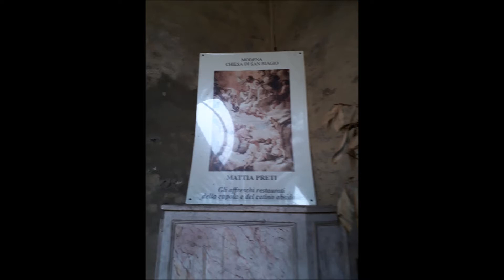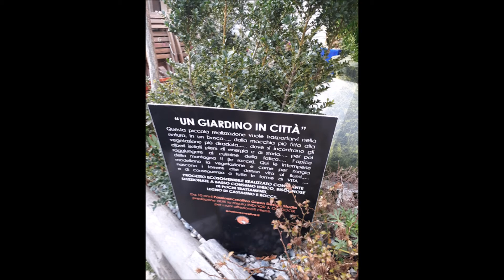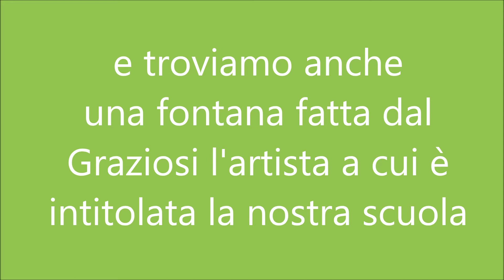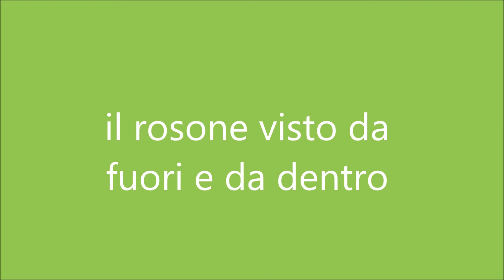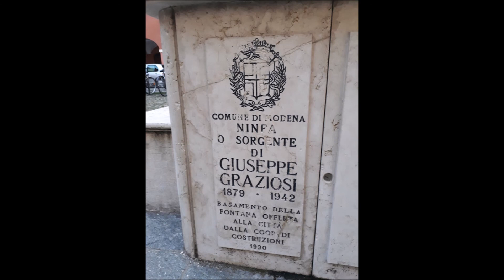Il centro storico di Modena un po' di storia e qualche curiosità